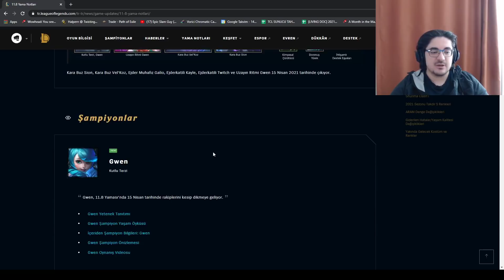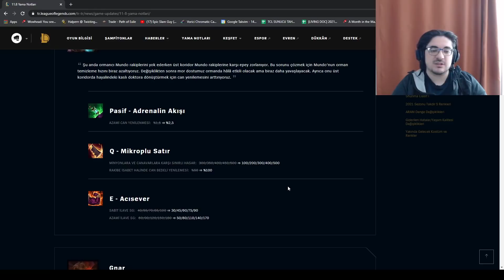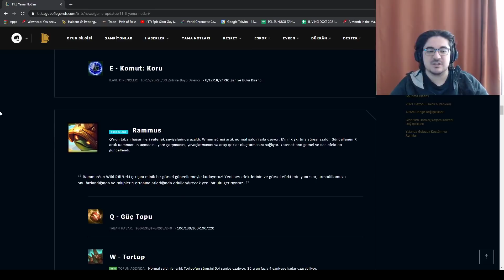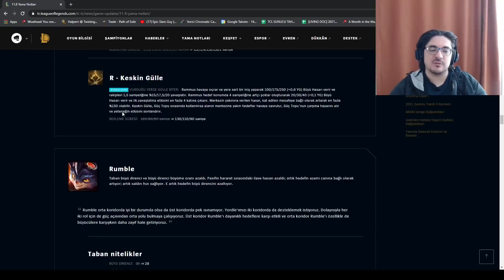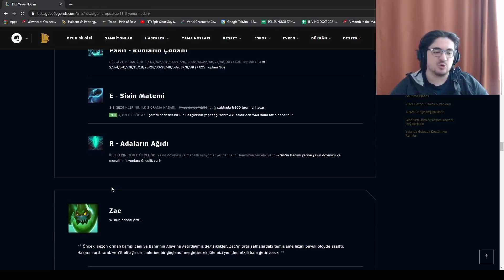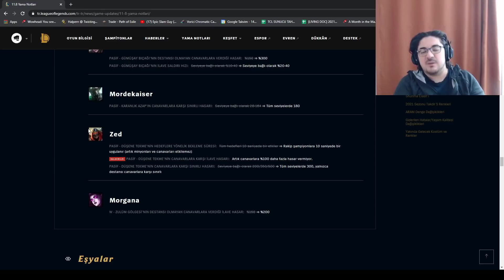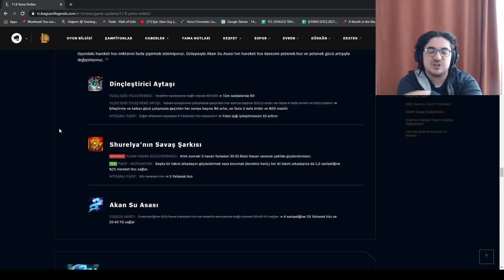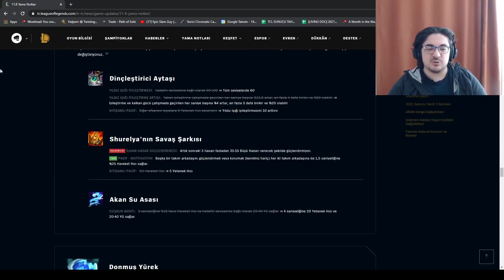11.8 Yama Notları İncelemesi - Bu Rammus'un Tekerine Çomak Sokmalı